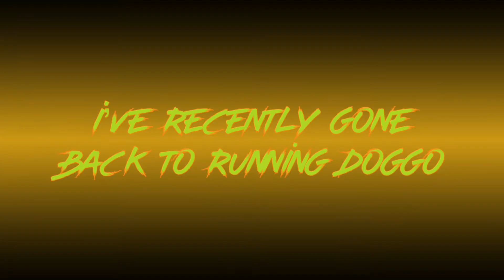I need help… (comment)